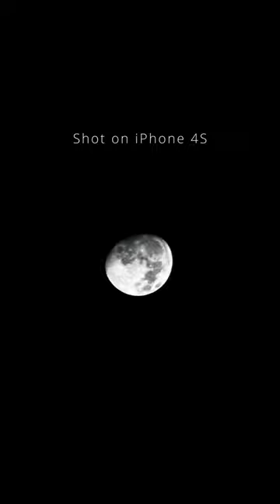Photographing the Moon with the 12 Year old iPhone 4S!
I used the 12 year old iPhone 4S with the Apexel 36x Telephoto Zoom Lens to photograph the Moon and the results were actually really shocking.

Do note that this lens is a total pain to use though cause of the weight and how it shakes with even the slightest touch.